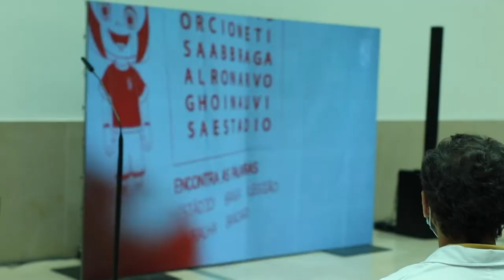Hospital de Braga e SCBraga juntos num novo projeto no serviço de pediatria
Foi apresentada hoje a iniciativa que junta o Hospital de Braga  e o  SC Braga  numa ação de humanização dos cuidados de saúde prestados no serviço de pediatria.

Novas fardas para os profissionais de saúde, cortinas personalizadas para os quartos de internamento e ainda batas animadas para os mais pequenos.